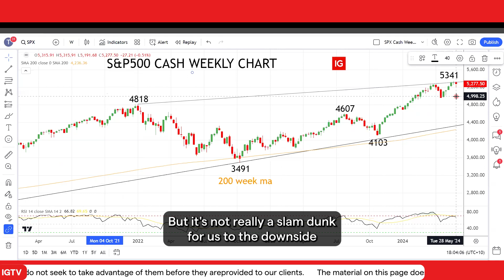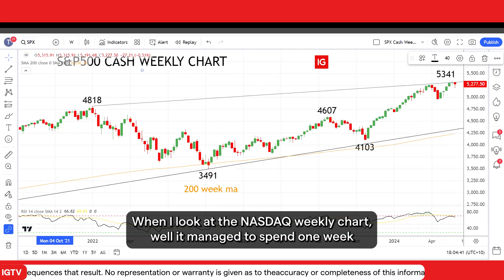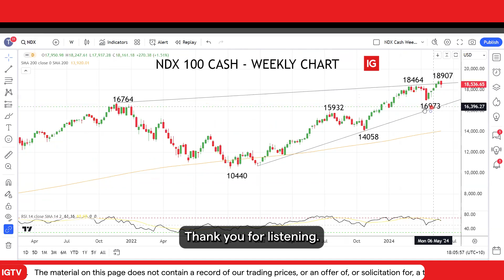US Equities close lower amid bond and inflation concerns | Wall Street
The upcoming NonFarmPayrolls report will be critical for market direction this week as USequity markets finished lower due to bondmarket volatility, hawkish Fed remarks, and inflation surprises in Germany and Australia.